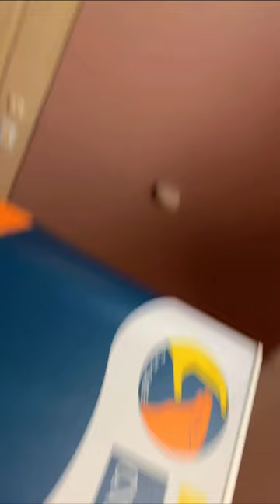Lip-bud del VI Espacio Junior